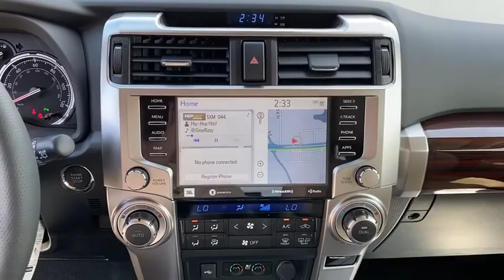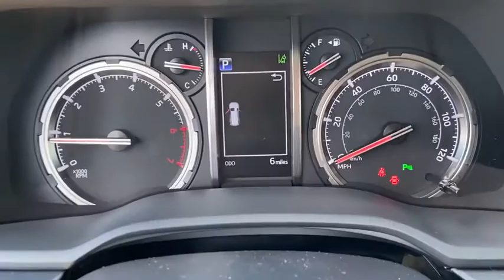2020 Toyota 4Runner Hattiesburg, Lumberton, Sumrall, Ellisville, Wiggins, MS 38634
New 2020 Toyota 4Runner available in Hattiesburg, Mississippi at Toyota of Hattiesburg. Servicing the Lumberton, Sumrall, Ellisville, Wiggins, MS area.